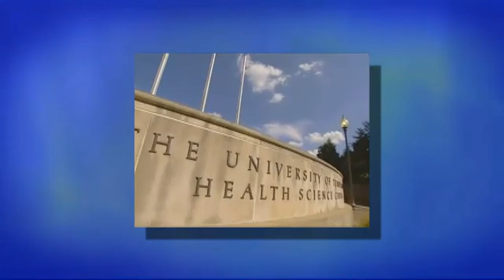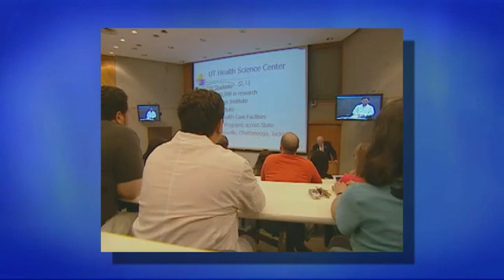UT Health Science Center Telehealth Program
See how the UTHSC Telehealth Network is providing cost-effective access to healthcare to underserved populations.